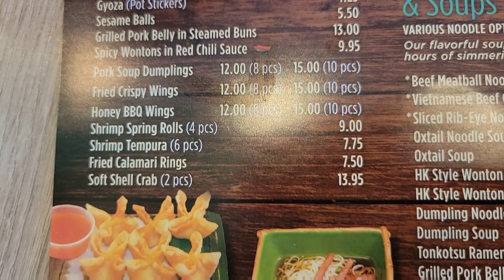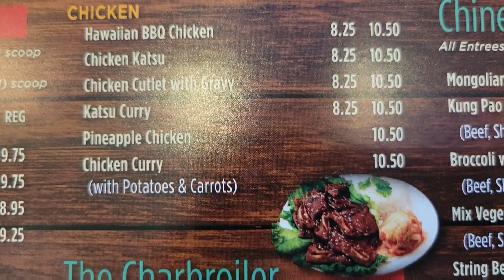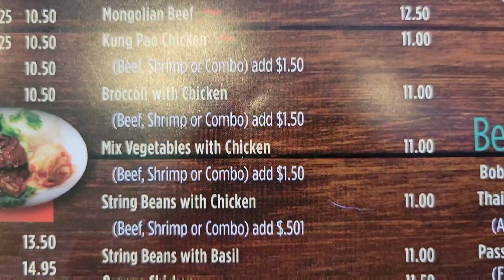Ohana Hawaiian BBQ - Las Vegas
A delicious place to definitely try out.